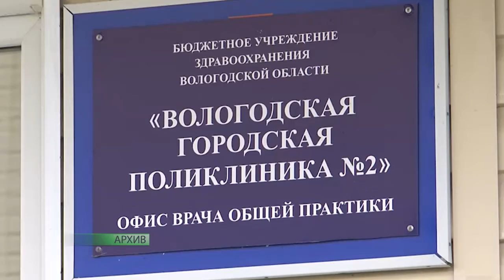Медицинская помощь станет доступнее для жителей сразу двух микрорайонов Вологды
Два новых офиса врачей общей практики появятся в областной столице. Помещение, где они будут располагаться, Вологда передала в собственность области. Такое решение было принято сегодня, 24 мая, на очередной сессии Вологодской городской Думы.